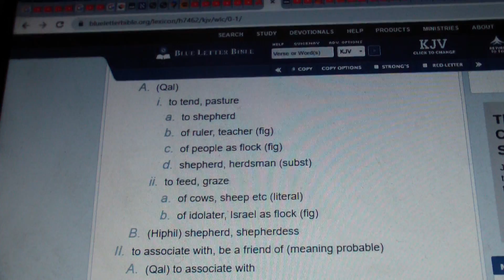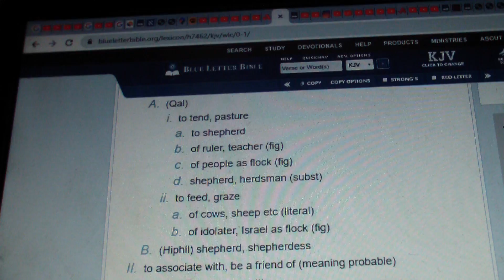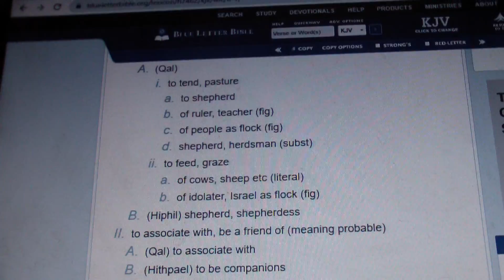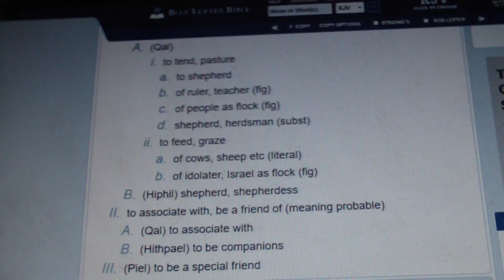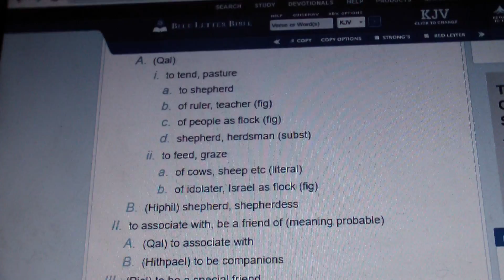Pt 2 The word pastor !!!